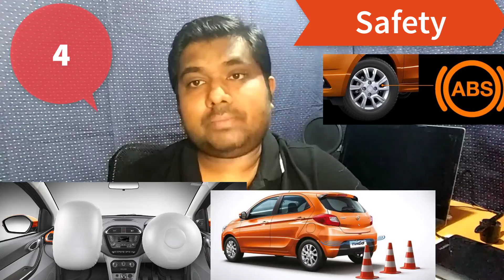Tata Tiago खरीदने के 6 कारण | 6 Reasons to buy Tata Tiago | TheAutoReviews |EaseMyCarSearch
टाटा टियागो जबसे लांच हुई तबसे काफी लोकप्रिय कार बन चुकी है . आज मैं इस विडियो में टाटा टियागो खरिदने के ६ कारण बताने जा रहा हूँ.
Tata Tiago is hot selling hatchback car since its launch and today, in this video I will be giving 6 reasons to buy this Tata hatchback.
It is one of the best cars in its segment due to some of the awesome features it is having.